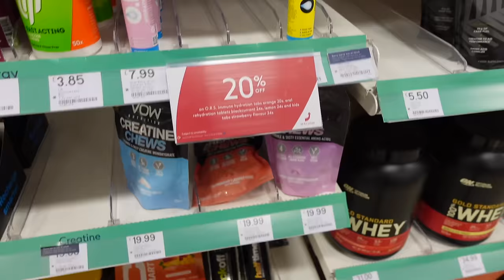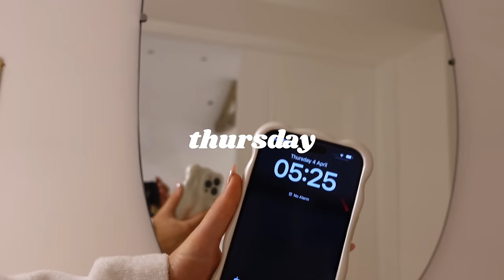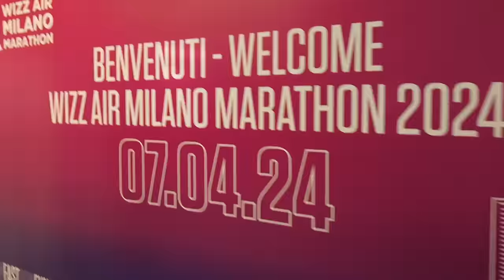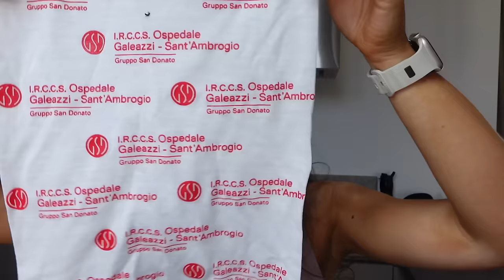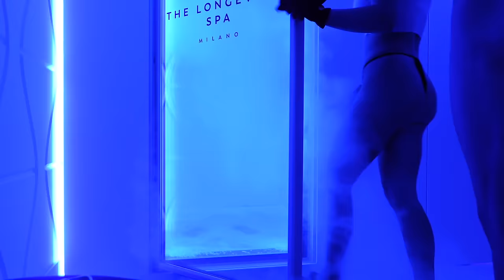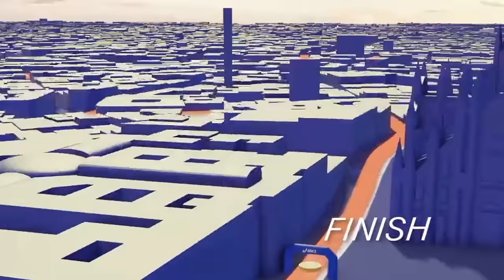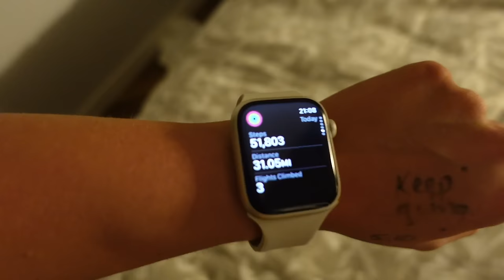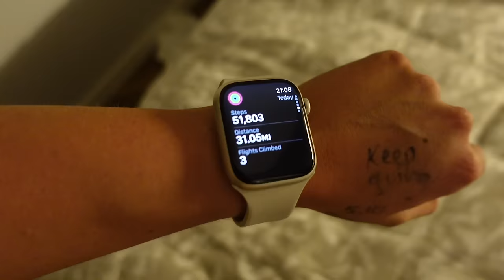My First Marathon in SUB 4 HOURS! Race Day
I can't believe this! come join me for marathon week and race day, lotssss in this one, how I prepped for the marathon the week before, the day, my experience and loads more!!

Let me know what other videos you'd like to see from me! Whether that be more week in my life vlog-style videos, what I eat in a day, early morning routines, motivation tips, wedding planning, budgeting, daily habits, or more!